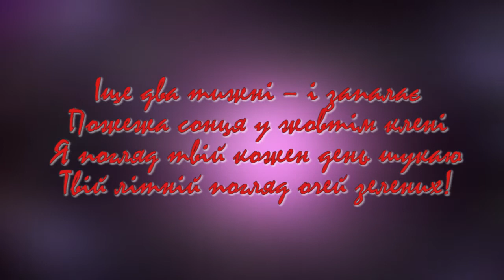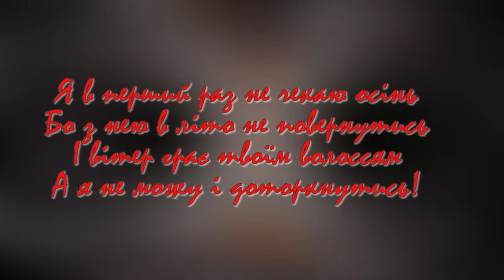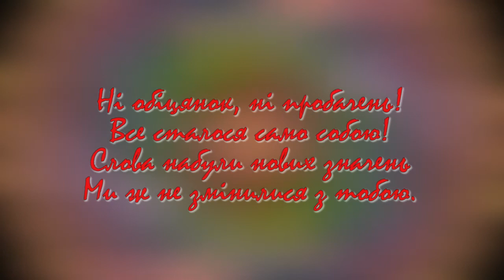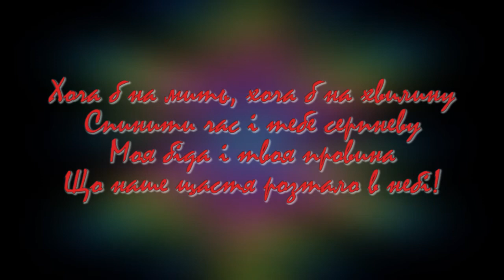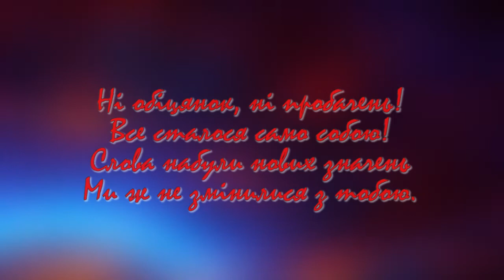Ні обіцянок, ні пробачень-Остра Тирнина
Текст пісні:
Іще два тижні – і запалає
Пожежа сонця у жовтім клені
Я погляд твій кожен день шукаю
Твій літній погляд очей зелених!
Ні обіцянок, ні пробачень!
Все сталося само собою!
Слова набули нових значень
Ми ж не змінилися з тобою
Я в перший раз не чекаю осінь
Бо з нею в літо не повернутись
І вітер грає твоїм волоссям
А я не можу і доторкнутись!
Хоча б на мить, хоча б на хвилину
Спинити час і тебе серпневу
Моя біда і твоя провина
Що наше щастя розтало в небі!